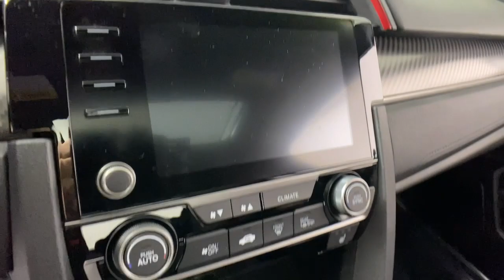2020 Honda Civic Easton, Allentown, Bethlehem, Phillipsburg and Stroudsburg PA T56157A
Blue Used 2020 Honda Civic Si available in Easton, Pennsylvania at Koch Toyota. Servicing the Allentown, Bethlehem, Phillipsburg and Stroudsburg PA area.

Koch Toyota
3816 Hecktown Rd

CLEAN CARFAX... NO ACCIDENTS, ONE OWNER, INCLUDES PREPAID MAINTENANCE, AND KOCH 33'S EXCLUSIVE UNLIMITED TIME/100000 MILE POWERTRAIN WARRANTY, FWD, ABS brakes, Apple CarPlay/Android Auto, Exterior Parking Camera Rear, Forward collision: Collision Mitigation Braking System (CMBS) + FCW mitigation, Front fog lights, Heated Front Bucket Seats, Lane departure: Lane Keeping Assist System (LKAS) active, Low tire pressure warning, Power moonroof, Speed control, Steering wheel mounted audio controls. Odometer is 17042 miles below market average! Blue 2020 Honda Civic Si FWD 6-Speed Manual 1.5L I4 DOHC 16VbrbrRecent Arrival! 26/36 City/Highway MPG